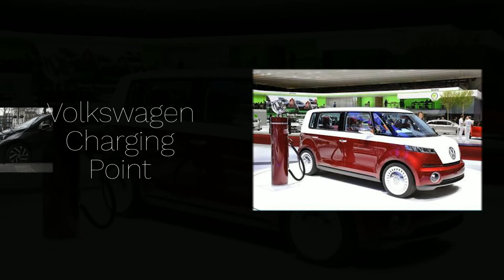Top 10 Electric Cars with Toyota Camry Hybrid Electric Car (NEMMP) 2018-20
2018 Nissan Leaf. Along with the Chevrolet Bolt EV and the Tesla Model 3, the 2018 Nissan Leaf is one of three affordable electric cars with 200 miles of range...

Toyota Prius Reviews - Toyota Prius Price:-
The 2016 model year Prius Eco ranks as the all-time most fuel efficient gasoline-powered car available in the US without plug-in capability."
Price Range: Rs. 38.10 lakh - Rs. 39.80 lakh.

BMW i8:-
The BMW i5 will bridge the fairly large gap between the German luxury automaker's i3 electric car and pricier, low-volume i8 plug-in hybrid.:

Audi e-tron will start production next year at an Audi plant in Brussels.

Electric vehicle industry in India. India unveiled 'National Electric Mobility Mission Plan (NEMMP) 2020' in 2013 to address the issues of National energy security, vehicular pollution and growth of domestic manufacturing capabilities.
The worlld has taken note of the discussions that India may be planning a major shift to electric vehicles by 2030.